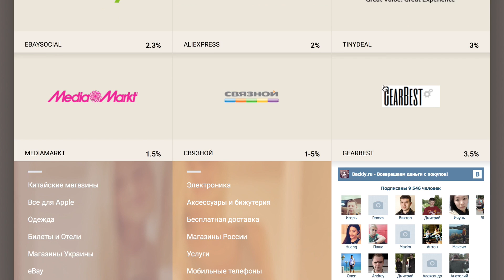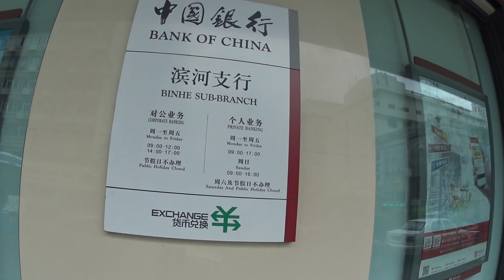Поездка в Китай 2015! КИТАЙ РУЛИТ! Серия 9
Как экономить на покупках в Китае? Верни деньги с покупок в китайских интернет - магазинов
При регистрации введи код "kitairulit" и получи 1$ на счет